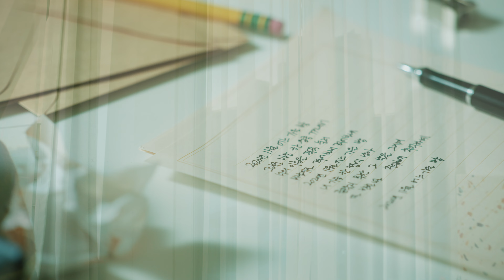2F (신용재, 김원주) ‘2020년 11월 어느 가을밤’ Live (Preview Ver.)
2F (신용재, 김원주) ‘2020년 11월 어느 가을밤’ Live (Preview Ver.)

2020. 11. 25. WED. 6PM (KST)